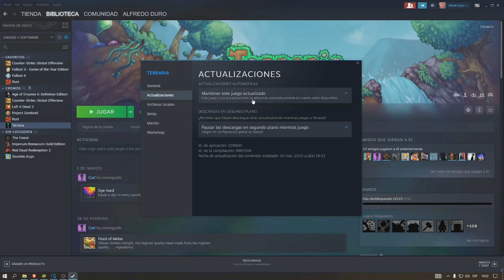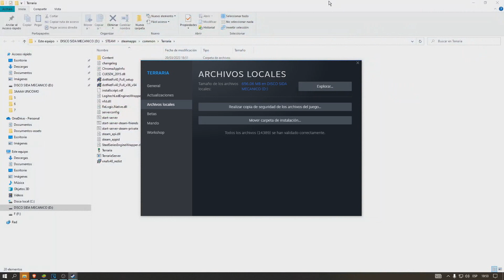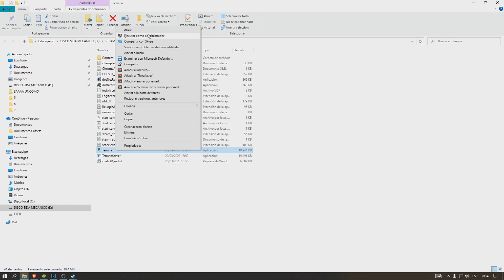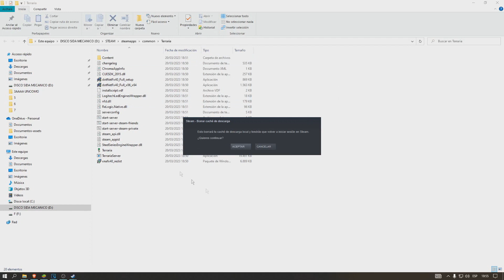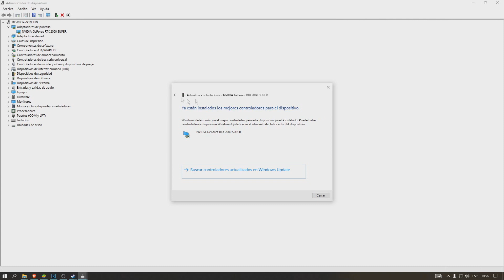✅TERRARIA NO ABRE [NO INICIA]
Si Terraria no te abre y ni siquiera te inicia, traigo este tutorial con la solución para que te entre al juego.

00:00 Terrariano abre
01:20 Terraria no inicia
02:00 No inicia Terraria